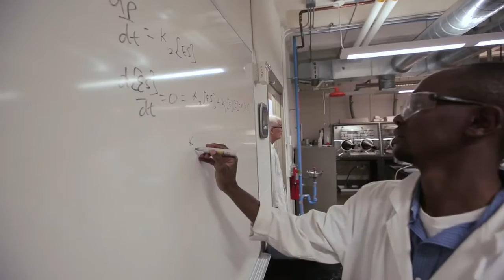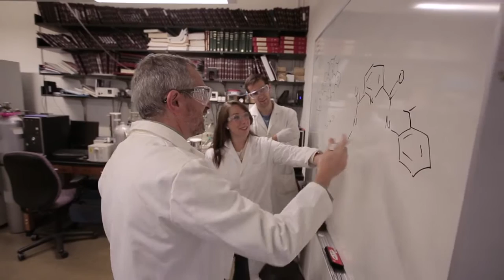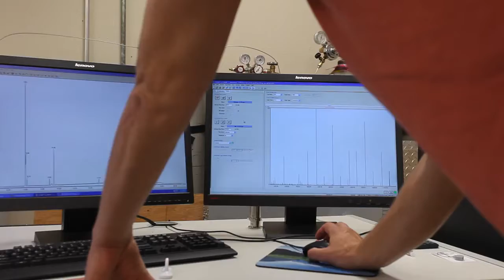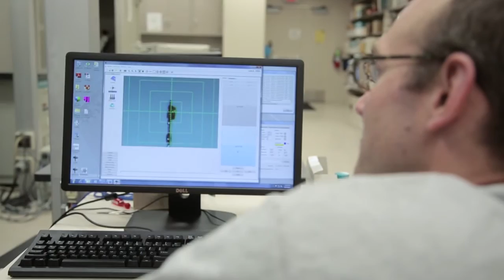UMN Department of Chemistry Grad Student Video - HD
Our outstanding faculty and their mentorship, multi-disciplinary and collaborative research opportunities, and teaching are important reasons why graduate students come to the Department of Chemistry.